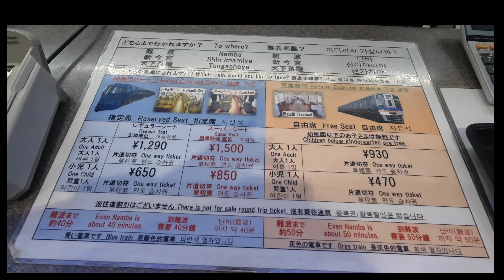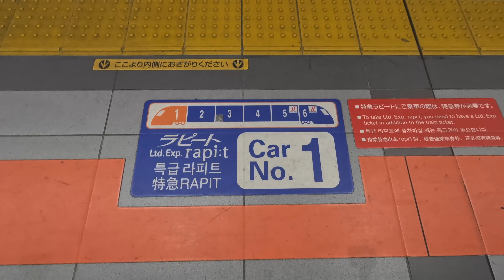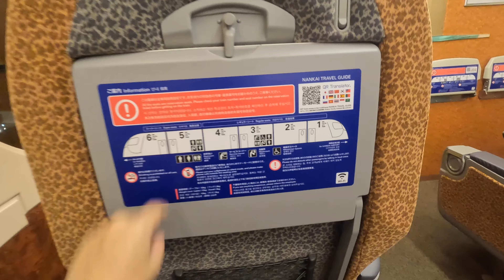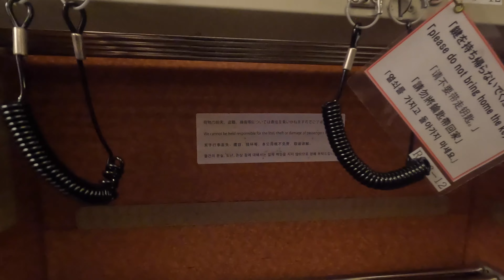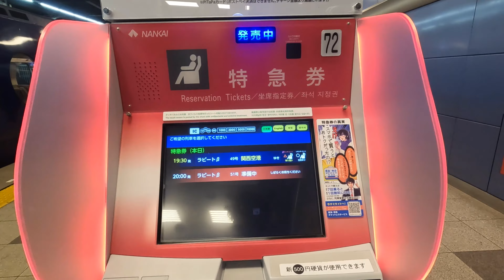【鉄仮面！？】空港特急ラピートに乗ってみた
南海電鉄が運行する大阪・なんばと関西国際空港を結ぶ空港急行の特急ラピート。
今回はそのラピートに乗り、関西国際空港からなんばまで片道旅行しました🚅
（この動画は字幕をONにしてご覧ください）

料金：関西国際空港駅→なんば駅（レギュラーシート）1290円(9.81$)
　　　　　　　　　　　　　　　（スーパーシート）　1500円（11.4$）
ルート：関西国際空港駅からなんば駅
電車：特急ラピート

0:00 はじめに
1:10 チケット購入
2:08 ホーム到着
3:13 ラピート登場
4:11 乗車
4:43  スーパーシート探索
7:58 なんば駅到着
8:44 エンディング